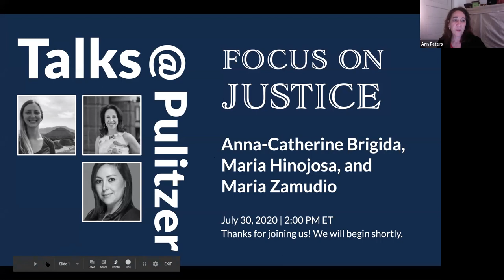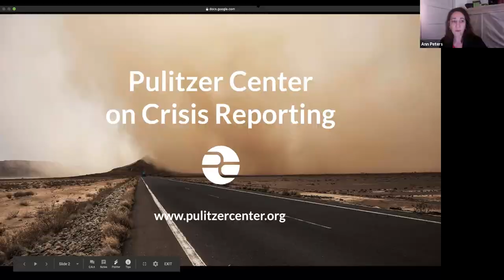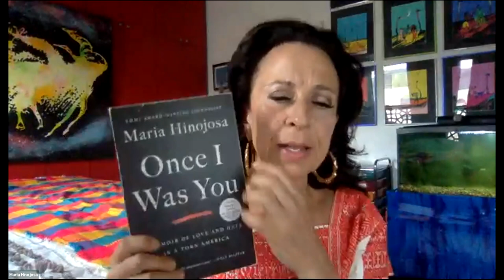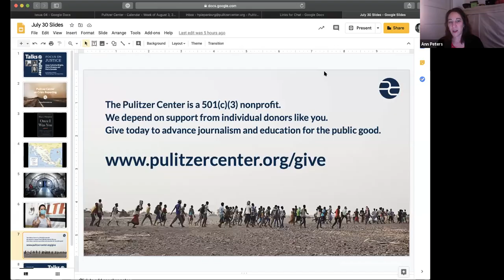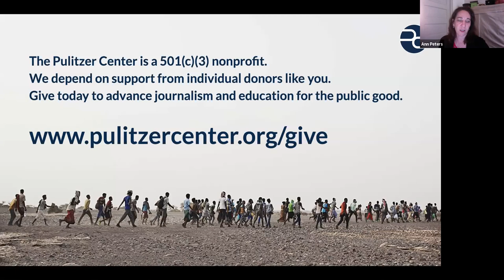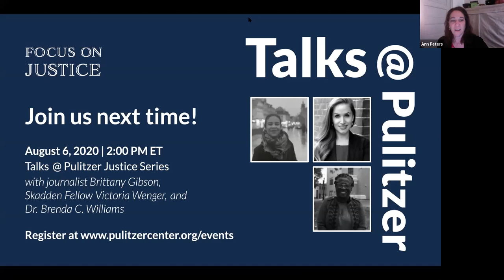Focus on Justice: Seeking Asylum in a Pandemic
Amidst the COVID-19 pandemic, migrants and asylum seekers are facing an increasingly dire situation along the southern U.S. border. Pulitzer Center-supported journalists Maria Hinojosa and Anna-Catherine Brigida have covered how the Trump administration’s efforts to push refugees back from the border, deny undocumented immigrants stimulus benefits, and sustain deportation flights have exacerbated the challenges already facing migrants. Adding to the conversation is Maria Zamudio, another Pulitzer Center-supported journalist who focused her reporting project on how the military failed veterans who were deported even before the pandemic.

This conversation took place on Thursday, July 30, 2020, as part of the Talks @ Pulitzer Focus on Justice online series.